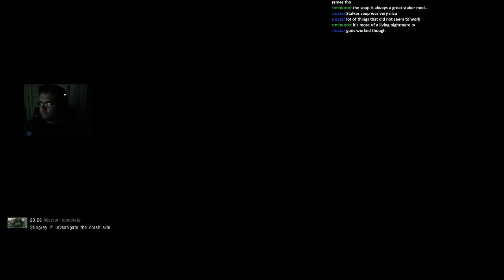S.T.A.L.K.E.R. - Call of Pripyat: Complete Mod ( Part 8 )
I fucking LOVE meeting new monsters at the mutant store! --HitBox.TV Channel